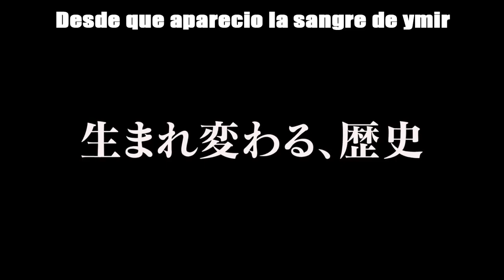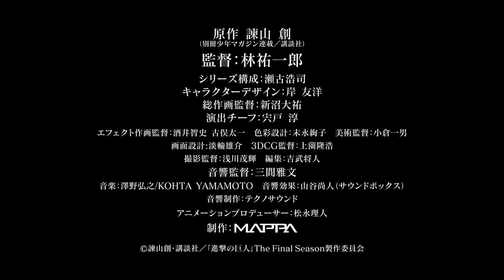Ataque A Los Titanes Temporada 4 ( Shingeki no kyojin ) - Tráiler Oficial Sub Español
Shingeki no kyojin trailer temporada 4 español

Attack On Titan trailer temporada 4 español